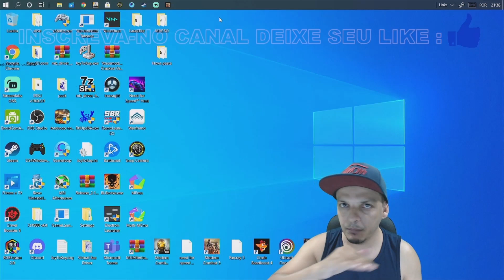DICAS NO MC5 COMO TER TUDO NO JOGO RÁPIDO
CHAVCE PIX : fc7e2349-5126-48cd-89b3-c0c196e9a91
AJUDE NOSSO CANAL :
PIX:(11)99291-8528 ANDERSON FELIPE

TODA DOAÇÃO EST SENDO GUARDADA PARA COMPRAR
UMA PLACA DE VÍDEO RTX 3060 GDDR6 NÃO E LUXO
ELA VAI AJUDA MTO NOS JOGOS E MELHORIA NAS IMAGENS
E LIVE NO CANAL COM MELHOR QUALIDADE

Fala Galera do canal, Somos a PontoCom Informática, loja que está na santa efigênia há mais de 12 anos, sempre evoluindo pra trazer os melhores preços em pc gamers e periféricos do mercado.

Contatos oficiais da loja
📍Rua Santa efigênia 198, 30A
Falar com Valéria ou Jade.